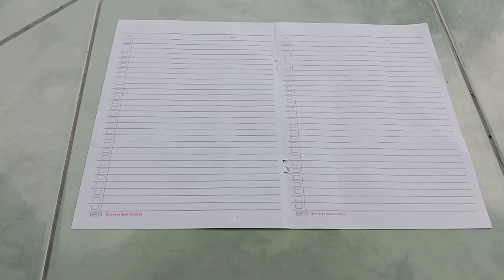Cara membuat Ketapel kertas origami